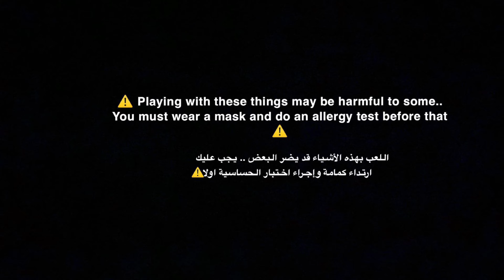ASMR - baking soda - gym chalk - 2 videos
00:00 normal
02:51 pebble crush
03:46 gym chalk
06:48 pebble crush
07:44 faster